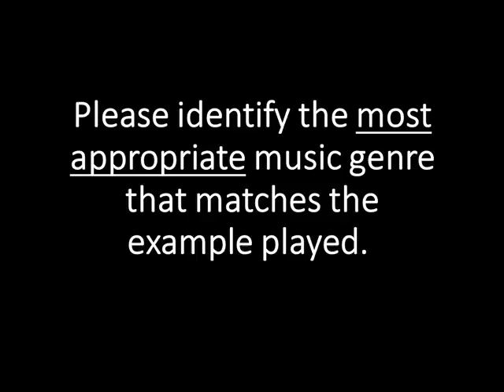Daisy Dukes Country Dark